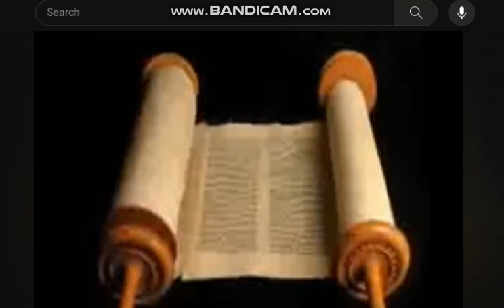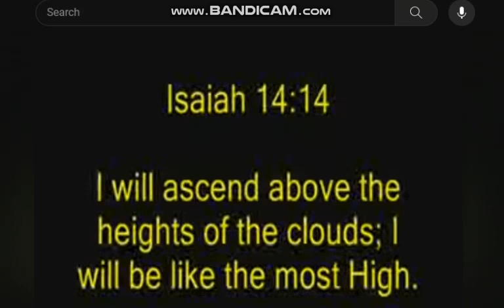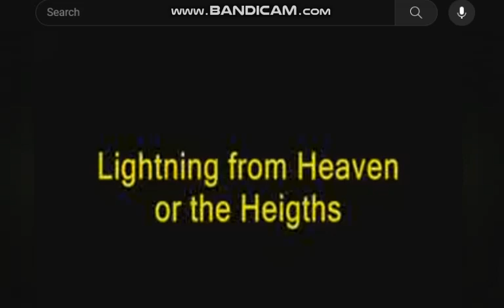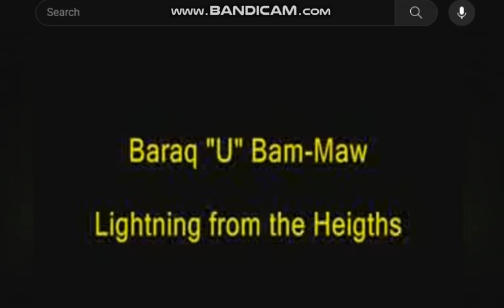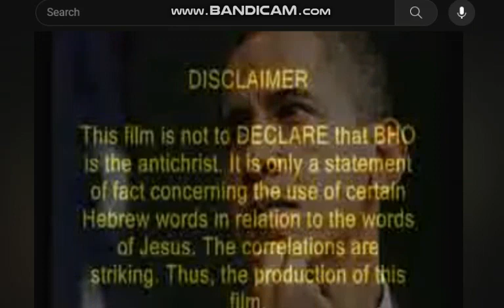DID JESUS TELL US THE LITERAL NAME OF THE ANTICHRIST Luke 10:18